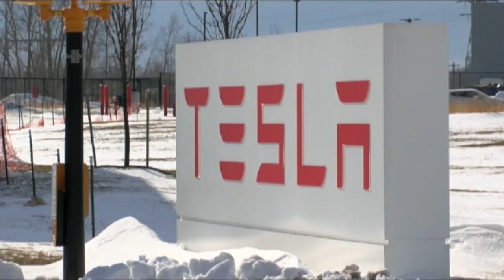WKBW Latest Headlines | December 11, 12pm